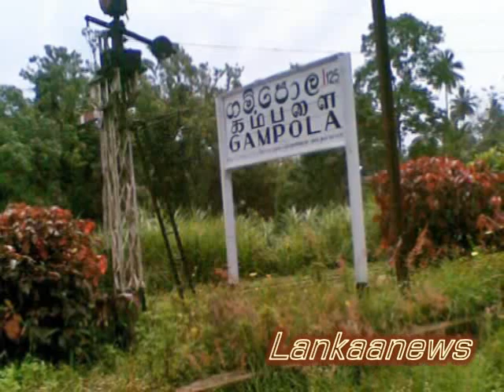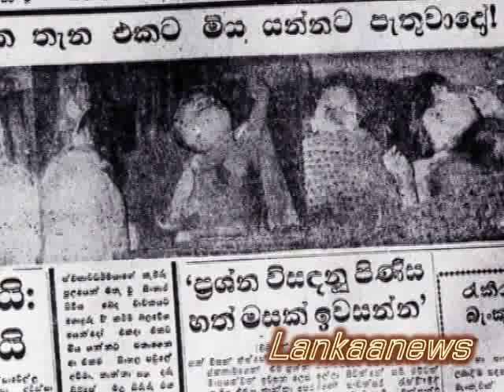after 3 years she came again - නායයාමෙන් මැරණු දැරියක් යළි ඉපදී කළ හෙළිදරව්ව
Ian Pretyman Stevenson was a Canadian-born U.S. psychiatrist. He worked for the University of Virginia School of Medicine for fifty years, as chair of the department of psychiatry from 1957 to 1967.

පුනර්භව අනාවරණ කරන බොහෝ දෙනකුගේ භව දෙක අතර වෙනස වසර 2කට අඩු බවයි පර්යේෂණවලින් හෙළිව ඇත්තේ.එහෙත් බිහිසුණු මරණවලට ගොදුරුවන්නන් ඒ සදහා වැඩි කාලයක් ගනු ලබන බවද පර්යේෂකයින් පවසනවා. ඒ ආකාරයෙන් නායයාමෙන් මිය ගිය දැරියක වසර 3කට පසු උපත ලබා කළ අනාවරණයක් පිළිබදයි මේ.